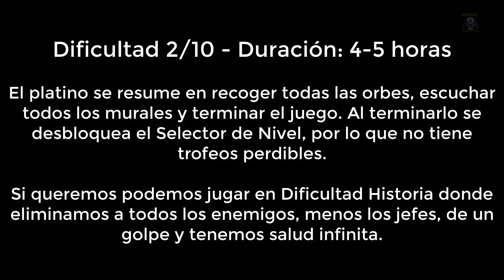Raji: An Ancient Epic - Guía de Trofeos, Orbes, Murales y Platino (solo PS5) - PS4 y PS5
Guía con la localización de todos los Orbes y Murales, lo único necesario para el trofeo de platino además de los trofeos relacionados con la Historia.
Rajo: An Ancient Epic es un juego lanzado en PS5 de forma gratuita con PS Plus Extra en Abril de 2024.
El juego cuenta con versión de PS4 también pero aunque tiene trofeos no tiene trofeo de platino, a diferencia de en PS5 donde si lo tiene.

0:00 Intro

Nivel 1: Las ruinas
0:27 Trofeo: El nacimiento de Durga

Nivel 2: La fortaleza de Jaidhar
1:19 Orbe 1/5 y trofeo: los avatares de Durga
2:05 Orbe 2/5
2:32 Orbe 3/5
3:05 Trofeo: La leyenda de Shakti
3:51 Orbe 4/5
4:33 Orbe 5/5

Nivel 3: Hiranya Nagari
4:53 Orbe 1/5
5:40 Orbe 2/5
6:22 Orbe 3/5
6:50 Trofeo: La leyenda de Garuda
7:27 Trofeo: Los avatares de Vishnu
7:58 Orbe 4/5
8:32 Orbe 5/5

Nivel 4: La tierra de los místicos
9:42 Orbe 1/6
10:14 Orbe 2/6
10:56 Orbe 3/6
11:10 Orbe 4/6
11:41 Orbe 5/6
12:06 Trofeo: Cuentos desde tierras místicas
12:46 Orbe 6/6